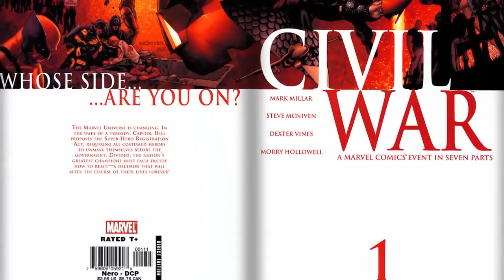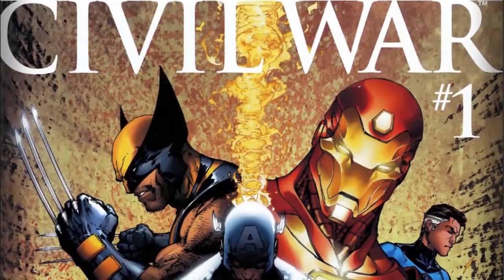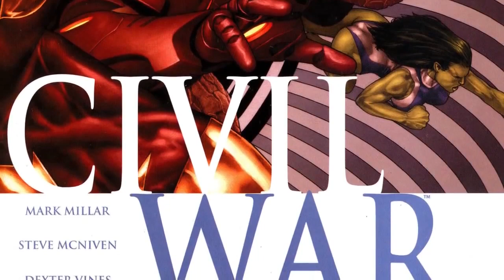Marvel Civil War - 001 - Stamford